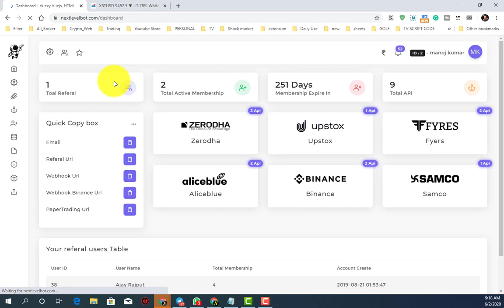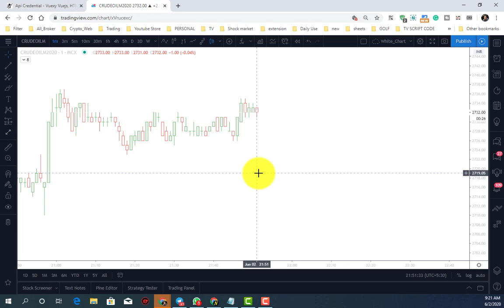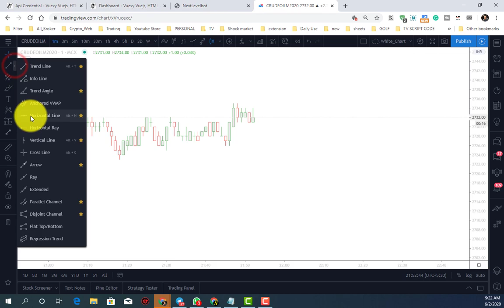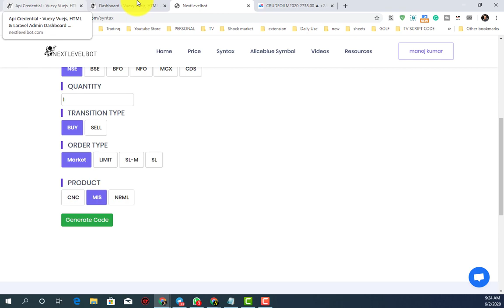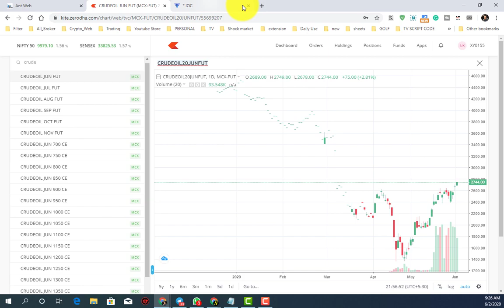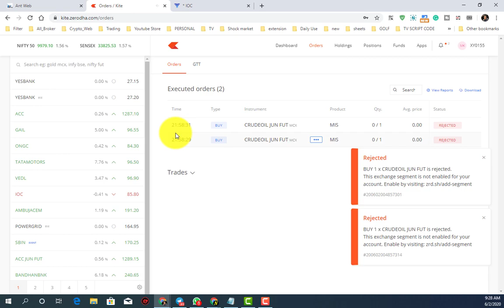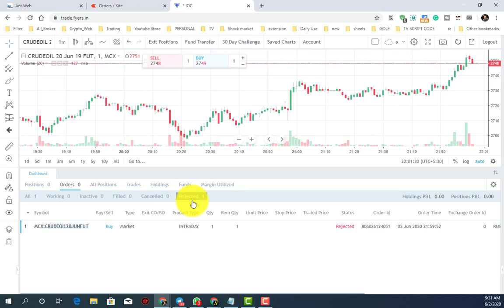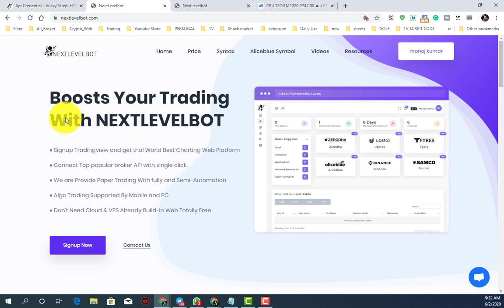Algo Trading | Multi Account Manage with Algo Trading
► HELP & SUPPORT

Multi Clinte API with Algo Trading | Aliceblue | Fyers | Zerodha | Upstox | Samco | Binance
multi client manage with algo trading